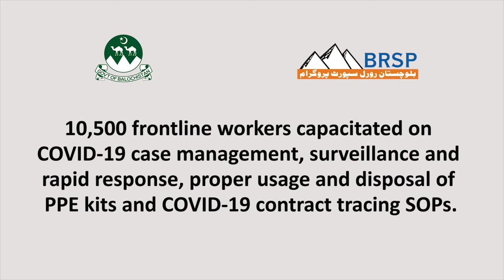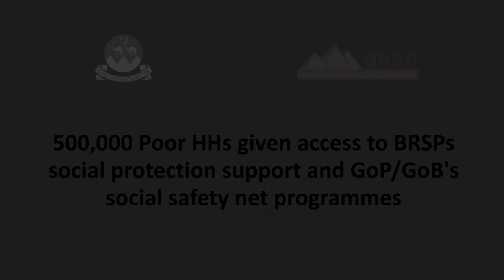Honourable Governor Balochistan Amanullah Khan Yasinzai message on Covid 19